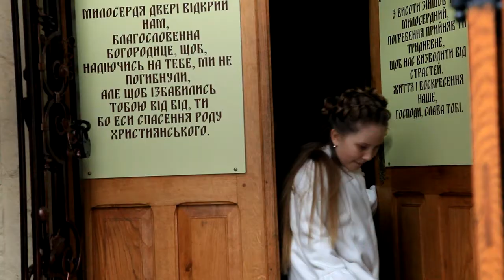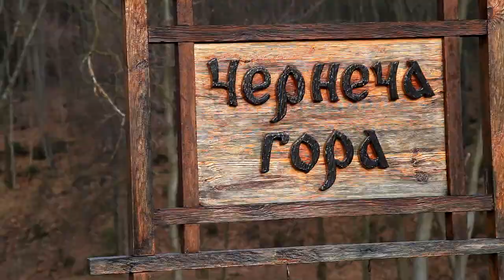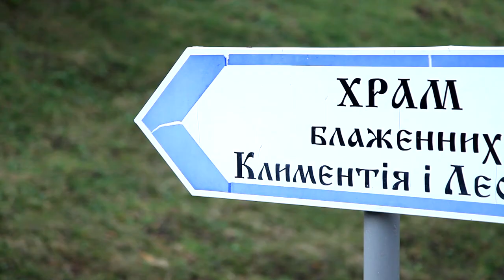Ярина Яріш - Унівська лавра (сюжет до програми ТЕМА: Лаври і монастирі Львова)